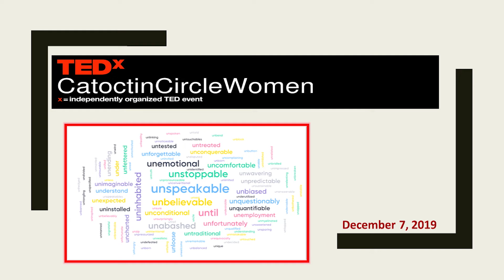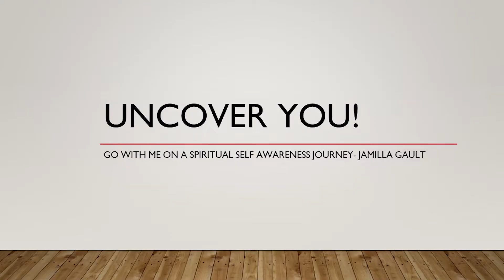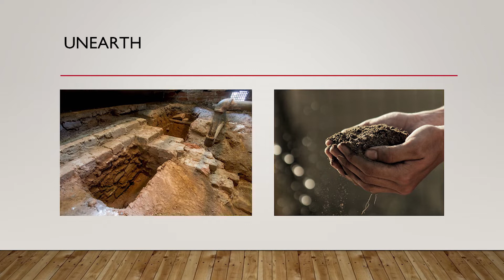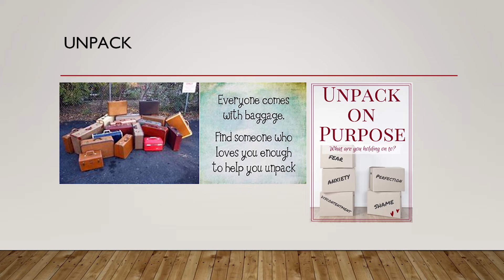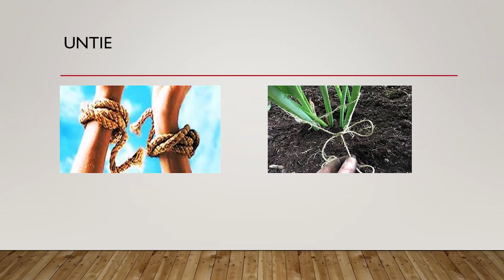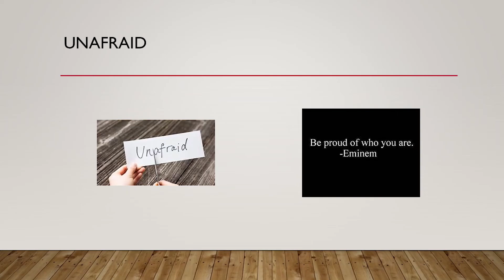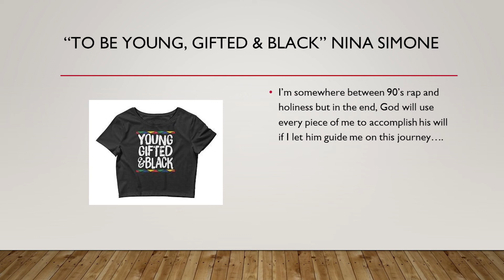Uncover You: Discover Your Purpose | Jamilla Gault | TEDxCatoctinCircleWomen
Go with Jamilla Gault on a spiritual self awareness journey to unearth, unpack, untie, and to be unafraid. With the theme for the TEDxCatoctinCircleWomen talk being The Un’s, Jamilla Gault presents a way to discover your purpose starting with uncovering who you are. This talk highlights a spiritual self-awareness journey and how each one of us can get closer to discovering our purpose. Have you ever asked yourself a few of these questions: Who am I? What is my purpose? What do I believe? Where do I come from? Well if you have then you are on track to discovering who you are and uncovering your purpose. Here you will examine your character/personality, the images you were made in, the shoulders you stand on, your ancestral roots, your belief system and moral compass while you Unearth, Unpack and Untie who you are. The end goal is to end Unafraid to step into your true identify and live out the purpose you were designed and created for by being your true authentic self.  Rev. Jamilla Gault is a passionate, fearless leader on a mission to serve the community, to empower women and to help each and every person she encounters become the best version of themselves that they can possibly be.
Being a wife, mother of 3 daughters, preacher, special education teacher, singer and activist Jamilla understands that there is no time to spare on ideals, people and things that are not in line with your purpose. “God has given each and every one of us a purpose in life. It is our job before we leave this earth to discover that purpose, live in it and fulfill it”. She has been asked to speak, teach, lead prayer and serve all over the DC, MD, VA area and prides herself on using the gifts and talents that God almighty has bestowed upon her.

Jamilla earned her Bachelors of Arts degree in Political Science at Howard University in Washington D.C. in 2002 and her Masters of Special education degree at George Mason University in 2010. Jamilla is currently in her 12th year as special education teacher for Prince William county schools, leader of the community engagement ministry of Providence Baptist church in Leesburg VA where her husband Corey Gault is Pastor. She currently resides in Fauquier county with her husband and 3 daughters: Twins Taylor and Taytum and their sister Trinity Gault. This talk was given at a TEDx event using the TED conference format but independently organized by a local community.